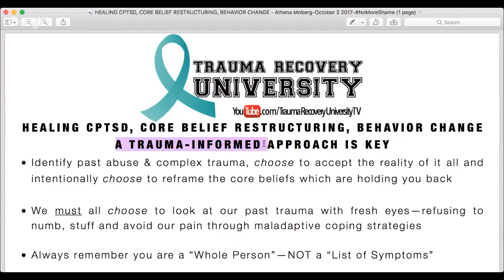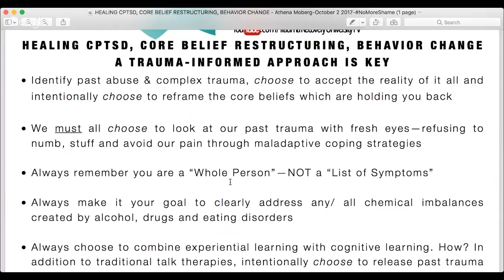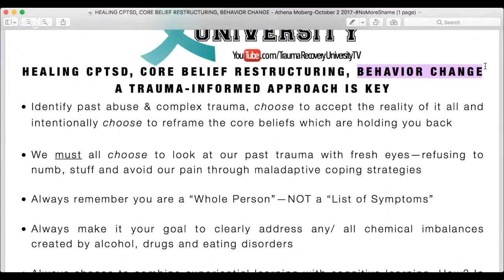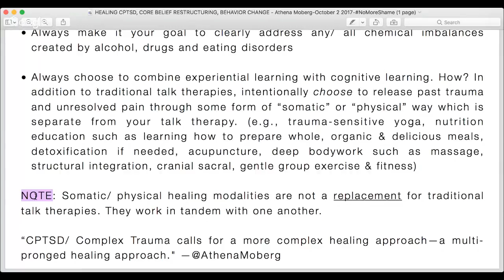(Part Three) Healing CPTSD, Behavior Change and Core Beliefs